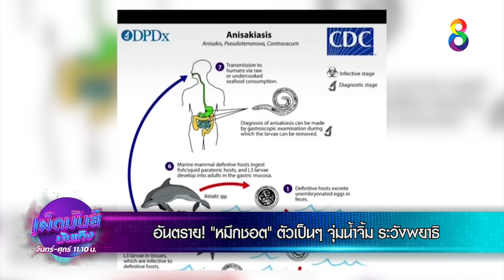อันตราย! "หมึกชอต" ตัวเป็นๆ จุ่มน้ำจิ้ม ระวังพยาธิ | เผ็ดมันส์บันเทิง | ช่อง8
🔴 อันตราย! "หมึกชอต" ตัวเป็นๆ จุ่มน้ำจิ้ม ระวังพยาธิ